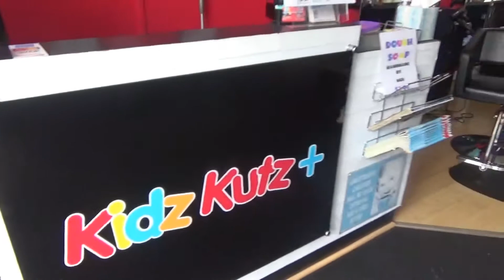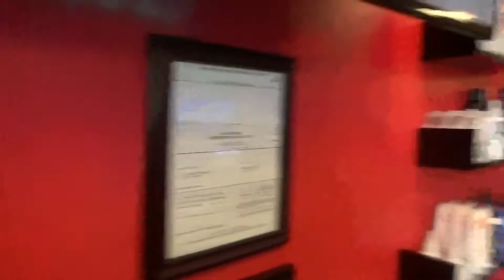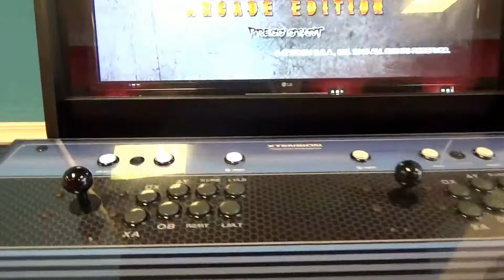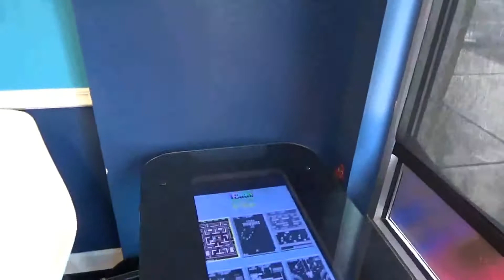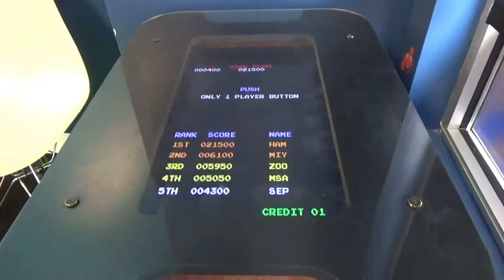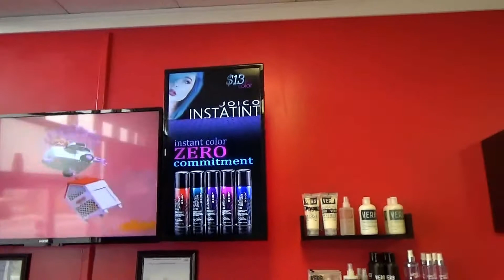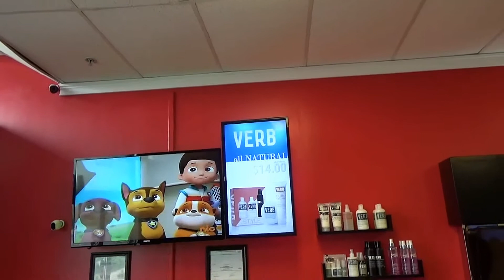New Video Blog & What is Kidz Kutz?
This is something new I'm doing just because... This helps explain where my time goes, and what to expect in the future.